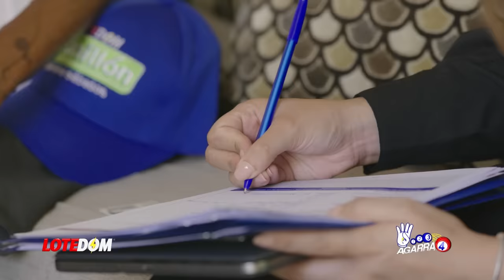PRIMICIA: HAITIANOS CANCELAN INAUGURACIÓN DEL CANAL: ¡SE CUMPLIÓ LA PROFECIA DE OSIRIS DE LEÓN!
Osiris de León se los había advertido pero ellos no hicieron caso.  ¿Pero qué fue lo que detuvo la construcción de la obra?  Acá todos los detalles.

3,500 por hora. Grabación a 1080. Entrega de material editado.

 día.

5,000 por cada video no mayor a 2 minutos.